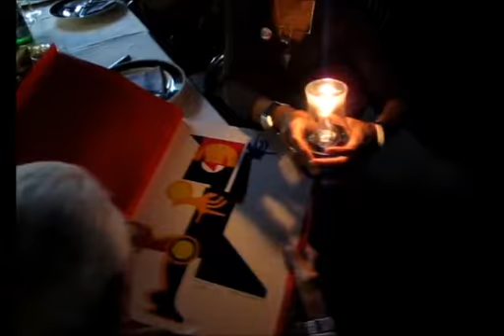VITTORIO DI PACE RICEVE DA PIA MOLINARI IL BACIO DISTRATTO.wmv